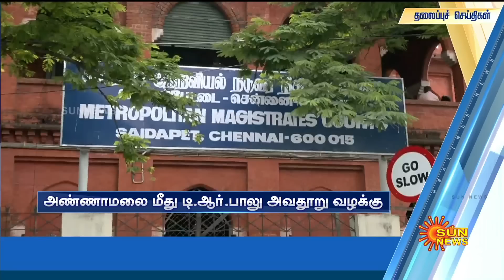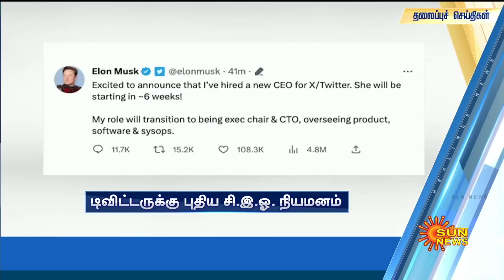Headlines Now | Morning 11 AM | 12-05-2023 | Sun News | Tamil News Today | Latest News